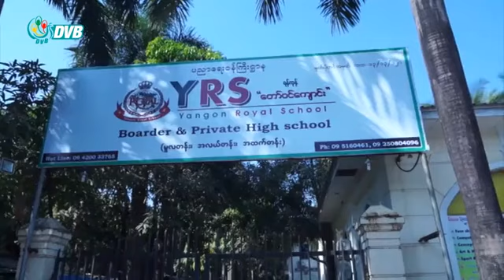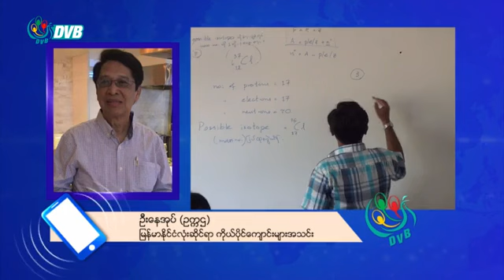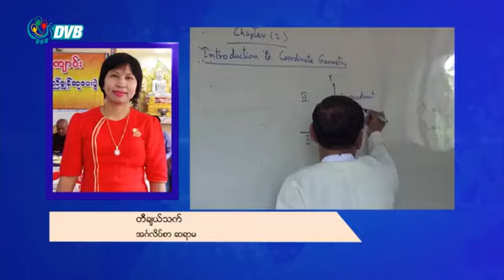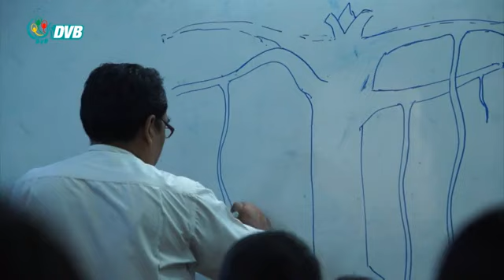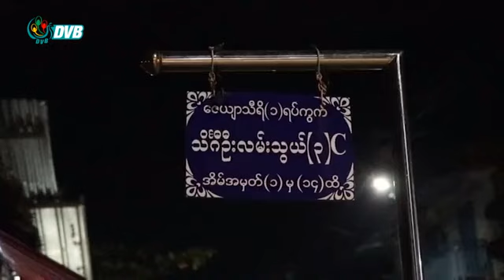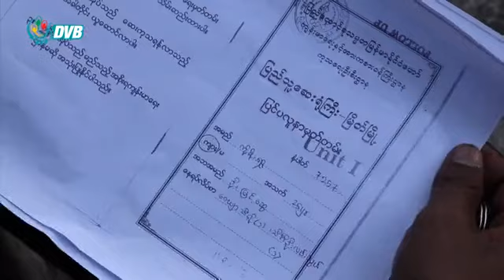ဒီဗွီဘီ ရုပ်သံ ညနေခင်း သတင်းများ (DVB TV 16.11.2020 Evening News)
- စစ်ကိုင်းတိုင်းက နွားတွေမှာဖြစ်ပွားနေတဲ့ အမည်မသိရောဂါကြောင့် နွားသေဆုံးတဲ့ ဖြစ်စဉ် မရှိသေး။
- တိုင်းနဲ့ပြည်နယ် ၃ ခုမှာ အသေးစားချေးငွေ ပြန်ဆပ်ချိန် ဆိုင်းငံ့ပေးရန်စီစဉ်နေ။
- NLD ထောက်ခံသူတွေကို ဓါးနဲ့ဝင်ခုတ်သူကို အာမခံပေးပြီး လွှတ်ထားတဲ့အပေါ် ဝေဖန်။